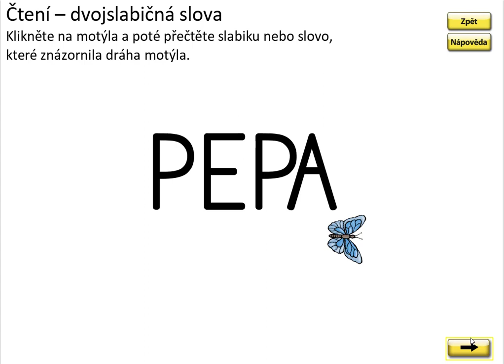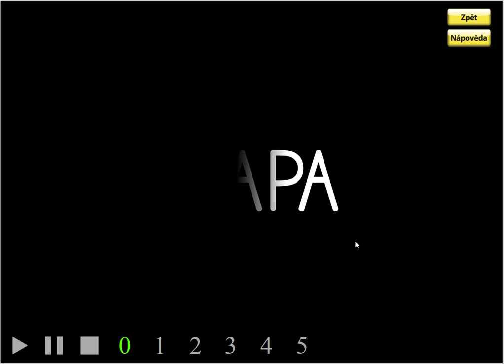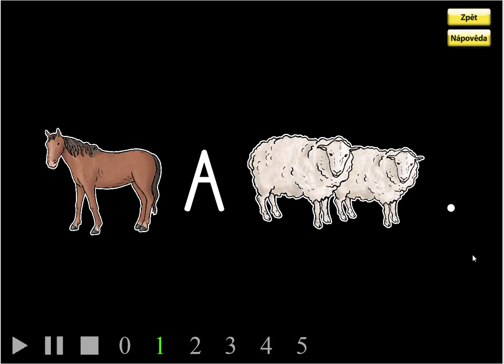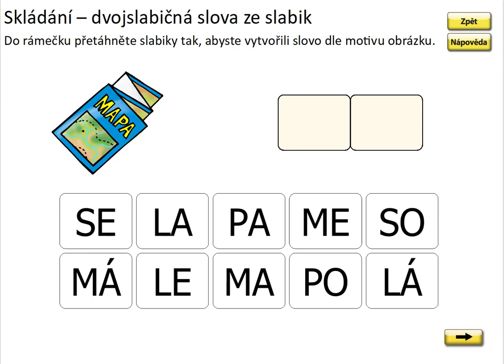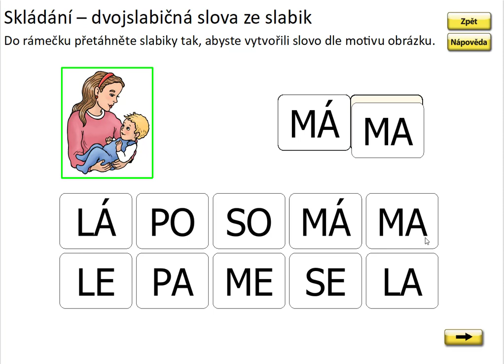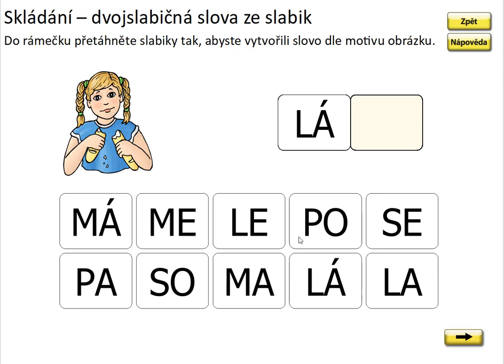Písmeno P (čtení slov a věty), ŽIVÁ ABECEDA, str. 41, cv.3